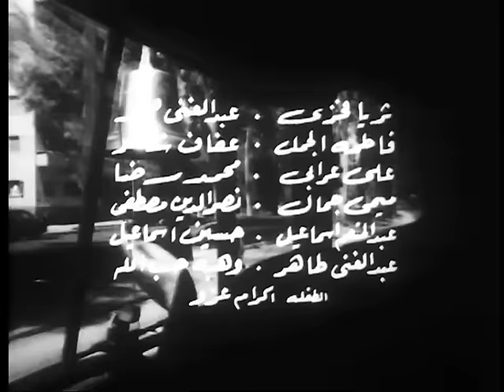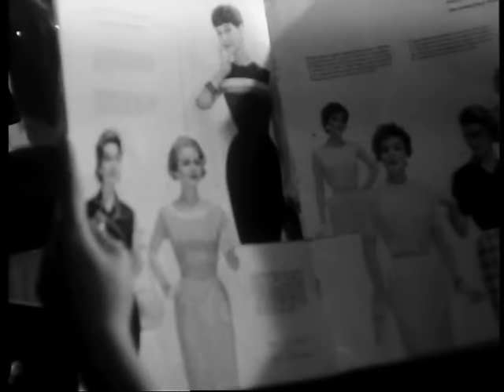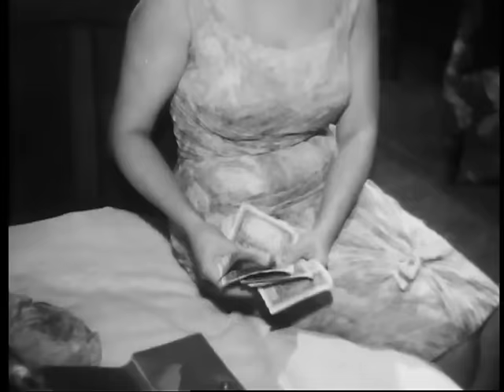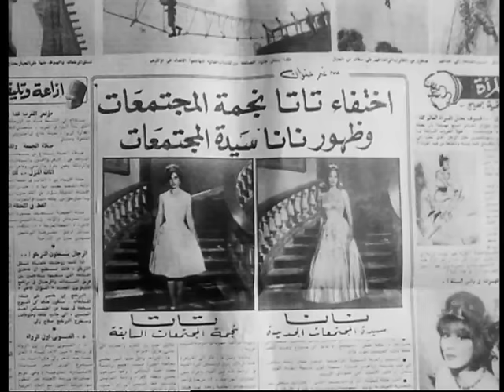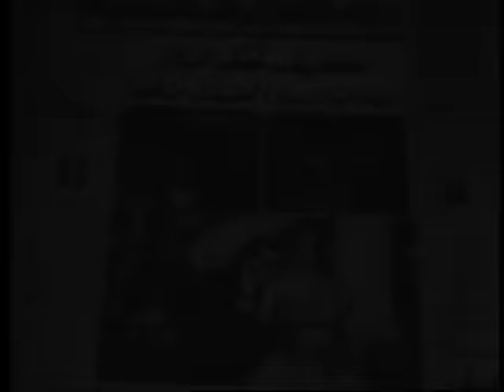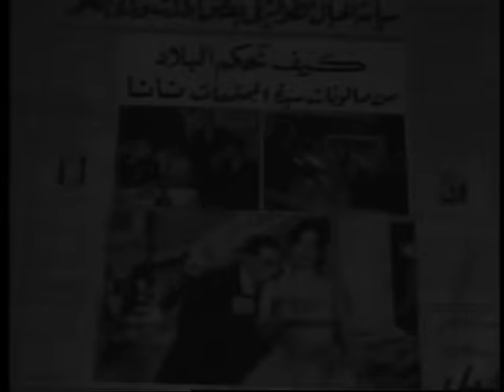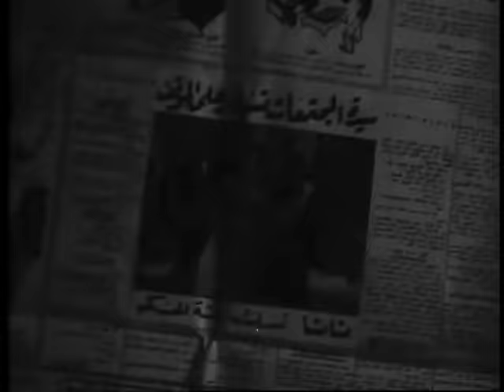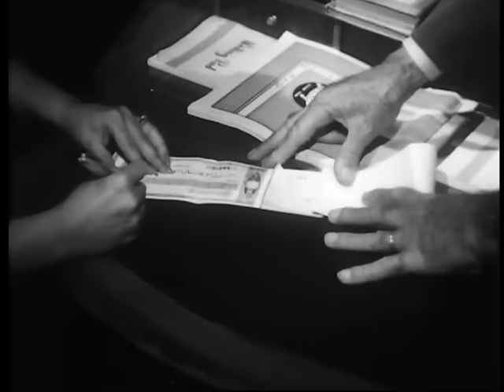فيلم لا تذكريني - شادية - 1961 - جودة عالية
فيلم لا تذكريني
جودة HD

إنتاج: رمسيس نجيب
تأليف: محمد أبو سيف وعبد الحي أديب
إخراج: محمود ذو الفقار
تاريخ العرض الأول: 17 مارس 1961
بطولة: شادية - عماد حمدي - حسين رياض - استيفان روستي - يوسف فخر الدين - ثريا فخري - أحمد لوكسر - إكرام عزو - لبنى عبد العزيز

فتاة تواقه إلى الثراء، تتزوج من طبيب شاب، وتلد له طفلة جميلة، لكن طموحها يجعلها ترتبط بأكثر من علاقة، يدفعها عشيقها إلى الطلاق من زوجها، فيوافق الزوج أن يحتفظ بحضانة الابنة، وتصير عشيقة الرجل الذى يدفع بها إلى أحد الوزراء من أجل الوصول إلى درجة عالية فى الوزارة، تصبح المرأة عشيقة الوزير، وتتحول إلى مدمنة مخدرات، فينبذها الوزير ويطردها من المنزل، وتصبح امرأة فقيرة، بينما تكبر الابنة وتصير صحفية تحاول فضح المرأة والوزير، وتنجح فى إقالته من منصبه ويشجعها فى ذلك خطيبها، لكن إباها عندما يعرف شخصية الأم فإنه يبعد ابنته عن فضح أمها، دون أن تدرى الحقيقة، تصاب الأم بغيوبة ويتم نقلها إلى المستشفى ويكون زوجها السابق هو معالجها.